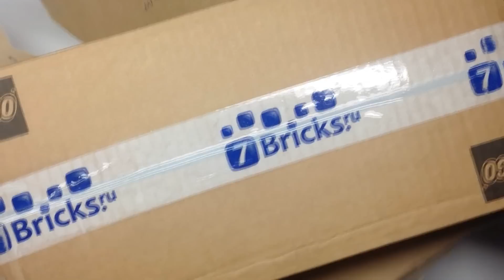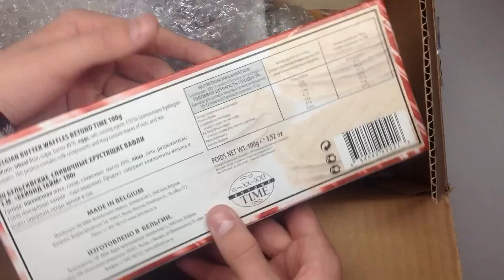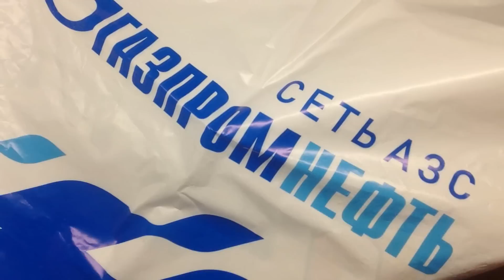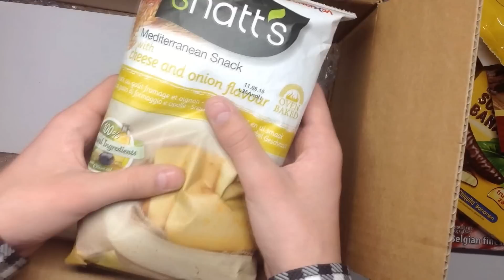Вторая посылка от Вована [Twist TV][Посылка от подписчика #107]